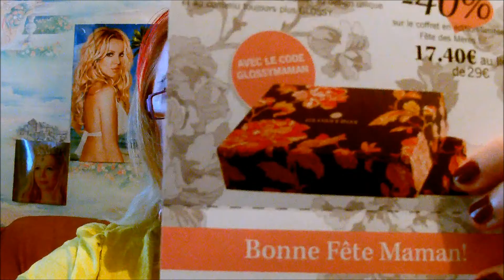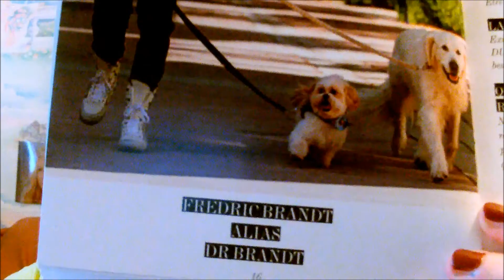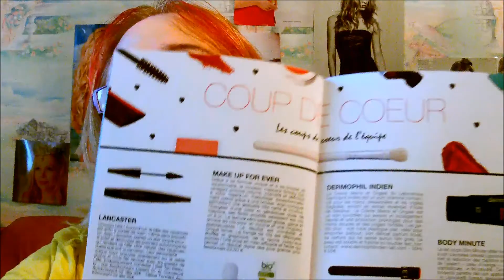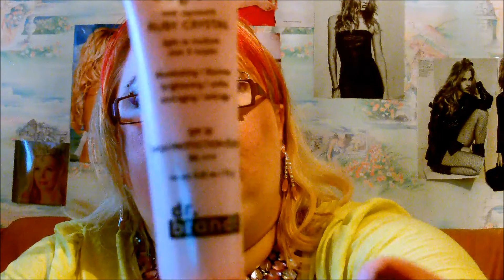glossy box avril 2014